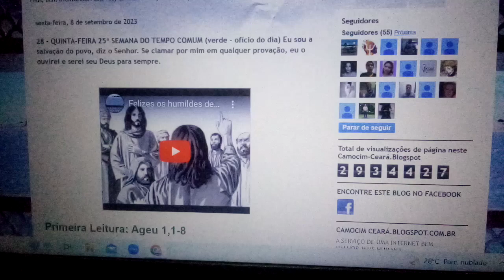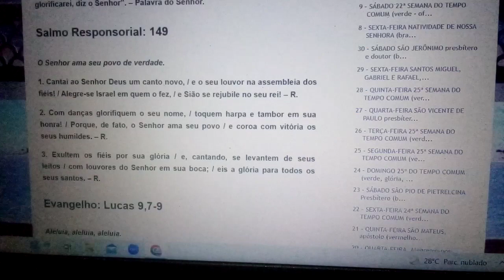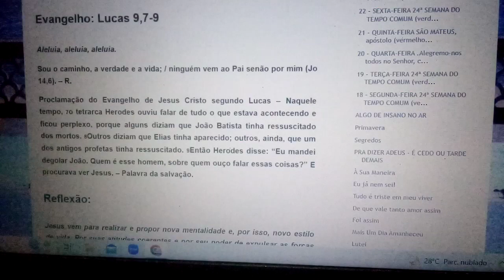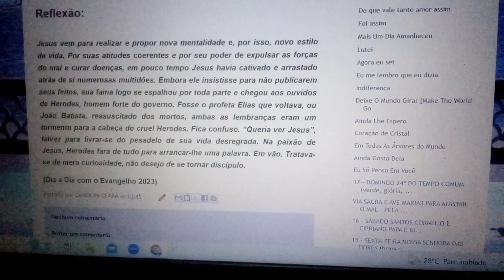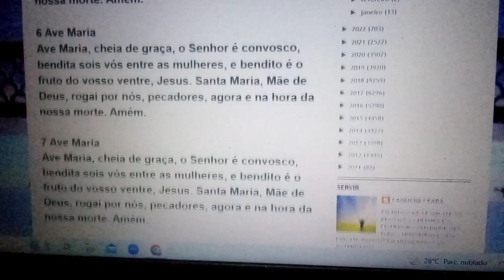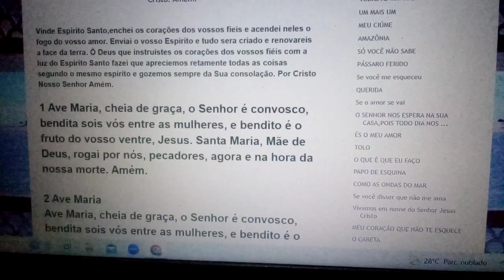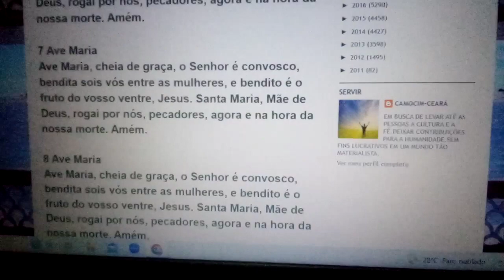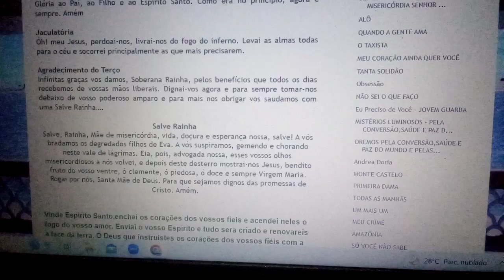Exultem os fiéis por sua glória, cantando, se levantem de seus leitos / com louvores do Senhor.28/09